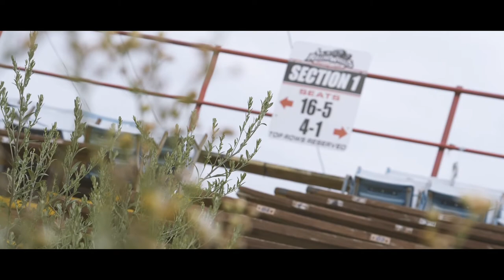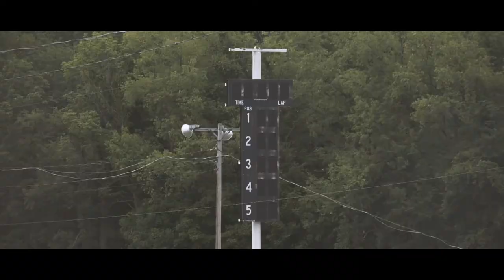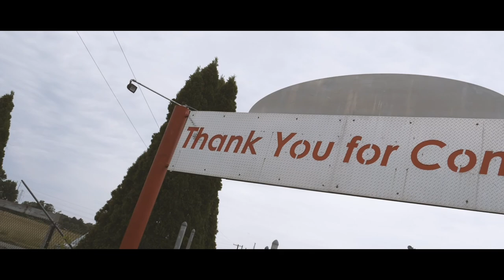Spotlight: Abandoned Rolling Wheels Raceway Park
The site of the fastest ever recorded World of Outlaws Sprintcar lap, Rolling Wheels Raceway Park is a 5/8th mile dirt track located in Elbridge, New York. The track last hosted the World of Outlaws in 2015, but in the following years dialed back it's schedule significantly. The track hosted races in 2017 and planned to run as shows on a weekly basis in 2018. Sadly, these plans did not come to fruition and the track has fallen into abandonment and disrepair. Citing the saturation of excellent facilities in New York State along with the costs inherent with "large track" racing, the tracks promoters decided that it was no longer viable to host racing at the venue. ListonMedia was lucky enough to stumble upon the derelict venue on the venue unlocked and easily accessible and took the opportunity to capture some footage of a track that will have it's name stamped in the record books for years to come.  Surely, if you listen closely you can still hear the sounds of 900+hp sprintcars roaring around the track at over 145mph.